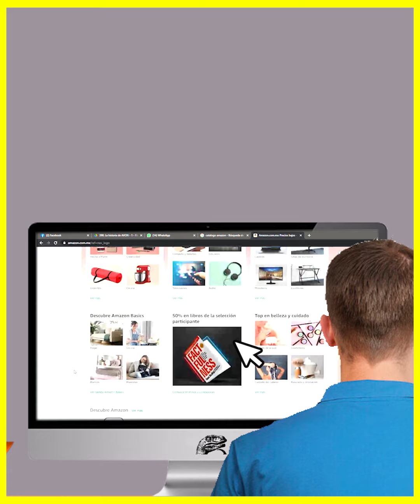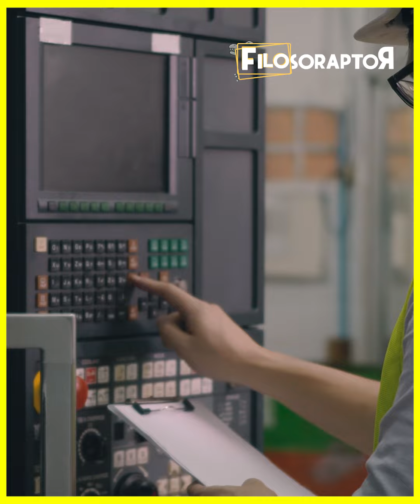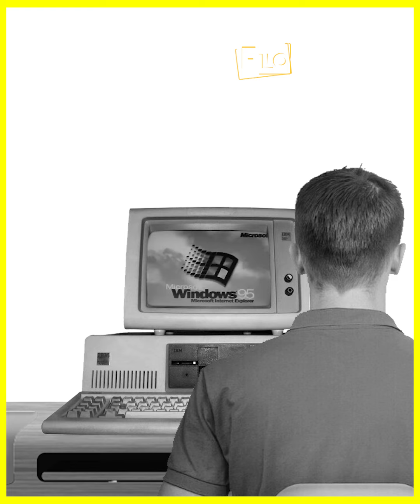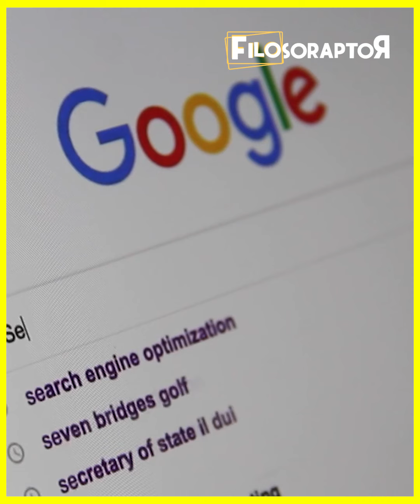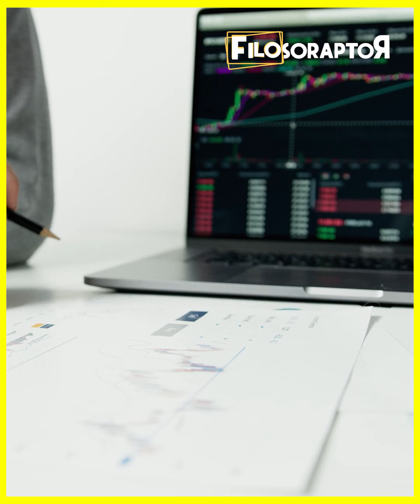De ser abandonado a convertirse en el hombre más rico del mundo.